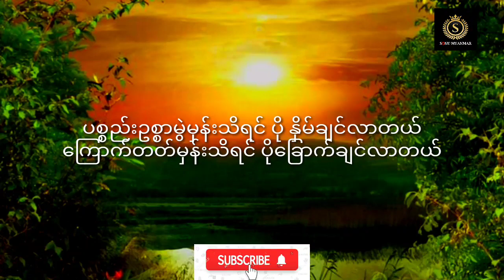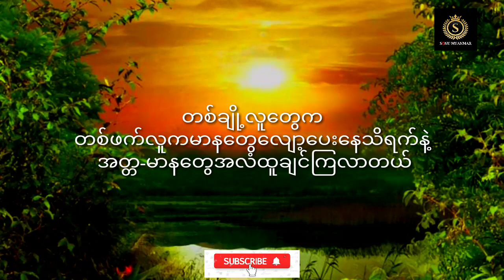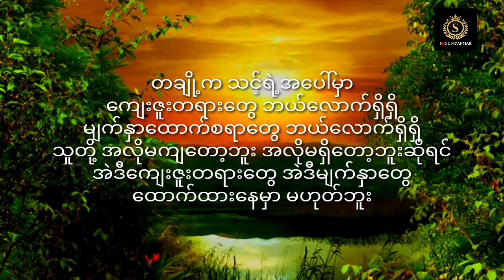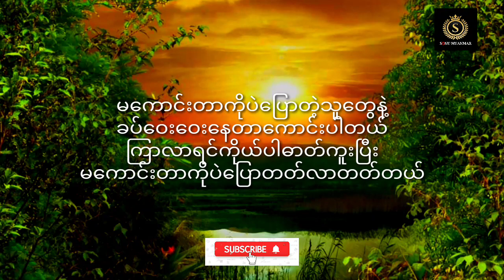ရောလွန်းရင် တန်းဖိုးမဲ့လာတက်တယ် | Self value | Self respect | Motivation video in myanmar by Sonu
No copyright for background music piano.However, if any content owners would like their Images, Video Footage or Music Removed,

All videos from this channel are owned by me & has educational value purposes for all. My channel does not have any purposes to violate the guidelines of google & youtube policy.I solely follow all the terms of Google & Youtube Channel.